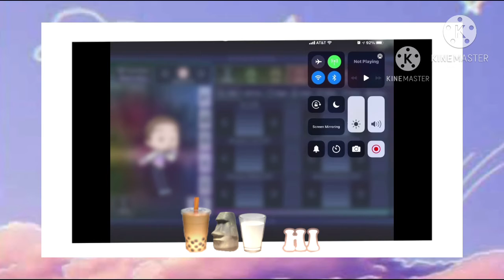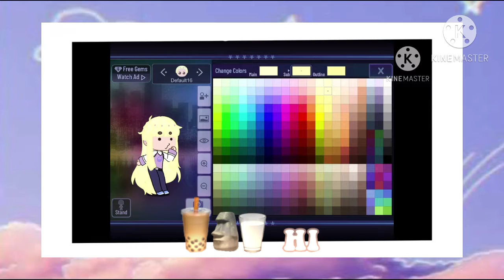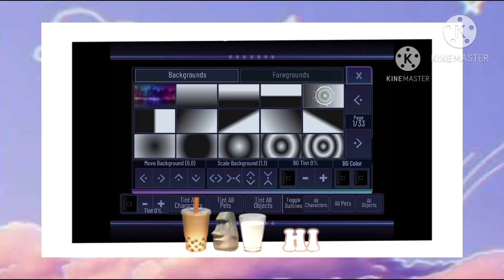me making a oc